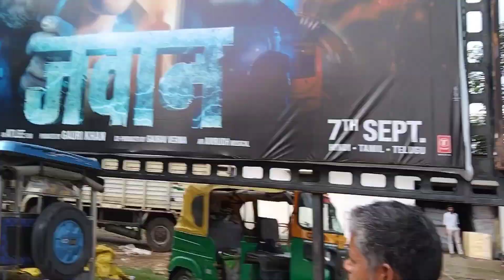Jawan Movie 2023 | Public Review 🤔 | Vlog With AJ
Official channel Vlog With AJ
Jharkhand INDIA